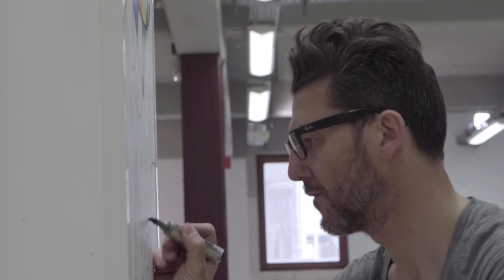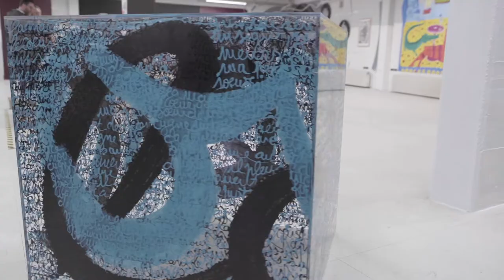CUEVA_Aal Esch (2019)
Aal Esch_Exposition Collective_Avril-Mai 2019 (Esch/Alzette-Luxembourg)